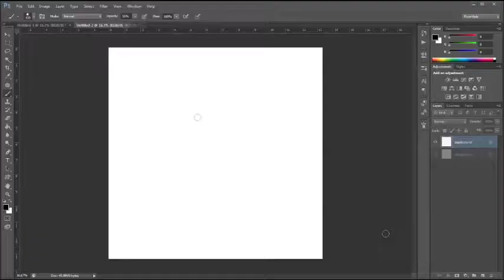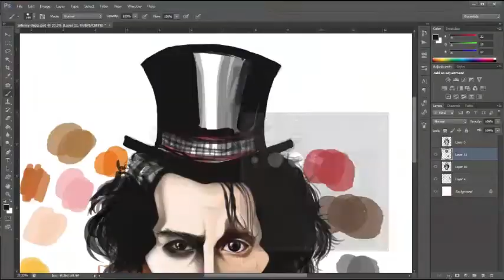Johnny Depp Caricature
Digital Painting in Photoshop CS6 using a Wacom tablet.
Total working time: 3 hours
Video and drawing by Owen Ballesteros